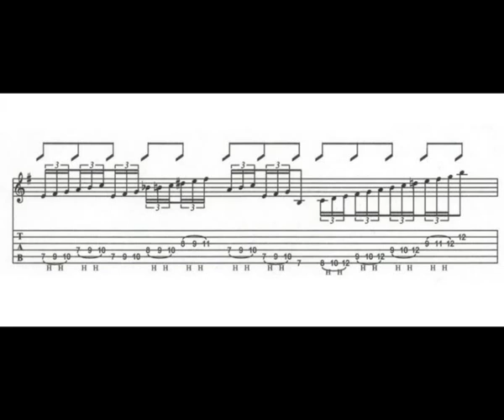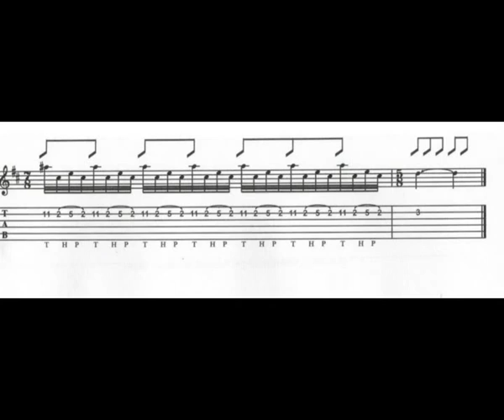TAB - Lead Guitar - В старата къща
Prog Rock - Asymmetrical meters